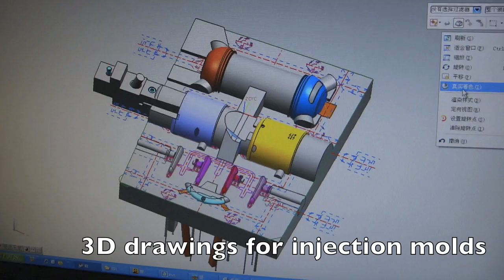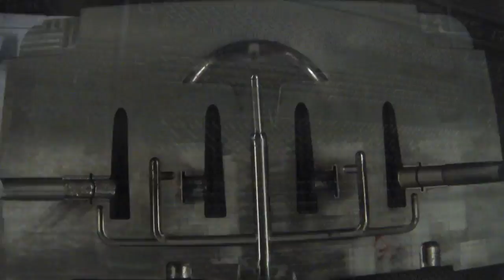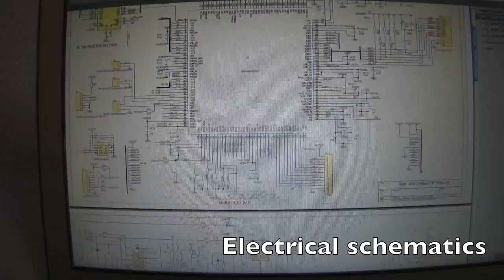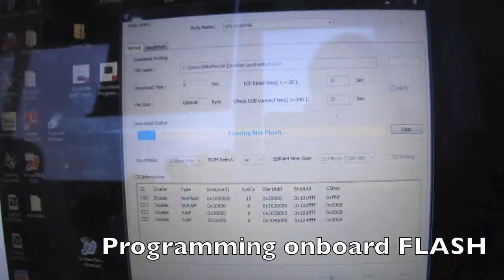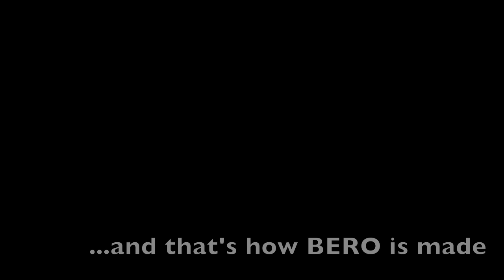BERO "How its made" - for BERO BLING Backers Only!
See how to build a robot and how BERO goes from the prototype to production. From electronics and software development to the fabrication of the injection molds and to production. To purchase your own BERO, check out